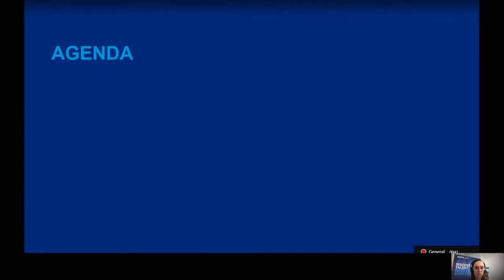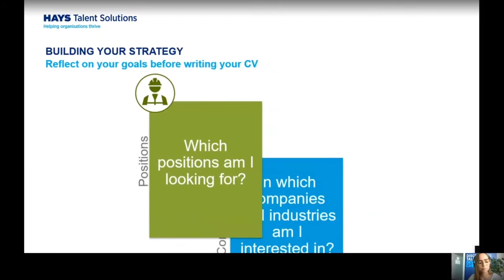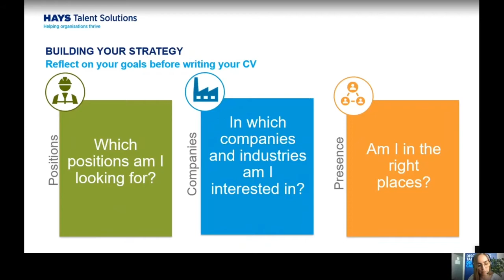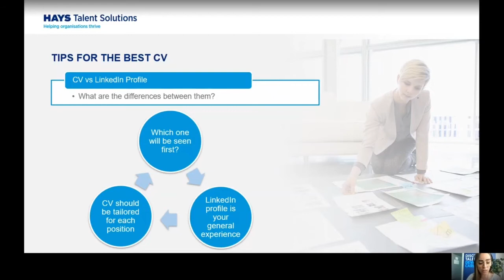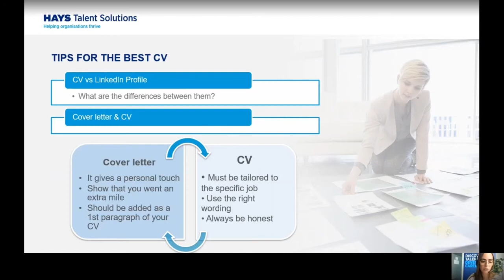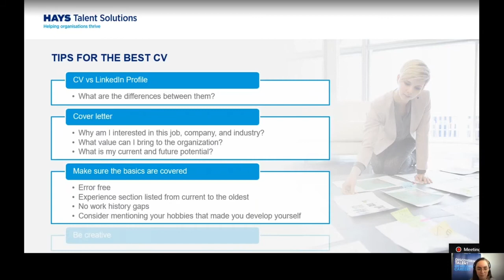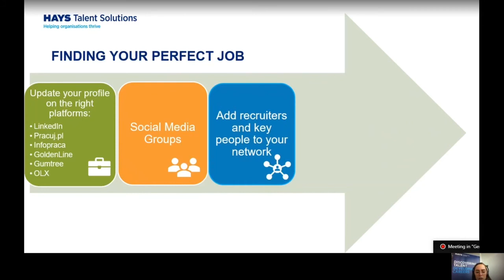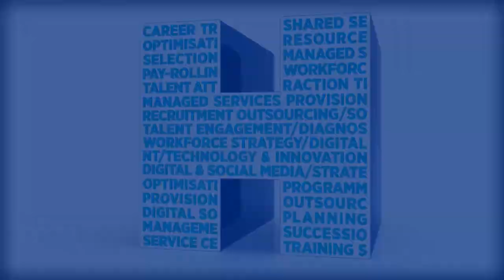How to start your job search? - Hays Talent Solutions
Not sure how to get the job you want?
Where should you start your job search?
Tired of not getting your application noticed?

Check out this video presented by Hays Global Internal Recruiter, Fernanda Palmieri.

In this video, you'll learn:
✅How to set your professional goals?
✅Helpful advice on starting your job search
✅How to align it with your career objectives?
✅Tips for getting your resume noticed
✅The best way to approach the market efficiently

“How to start your job search” is the first workshop of “Finding Jobs and building Careers” Video Series.
We will follow up with 2 more:
✅How to optimize your LinkedIn profile
✅How to prepare for an online Interview